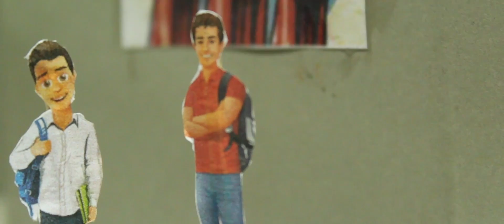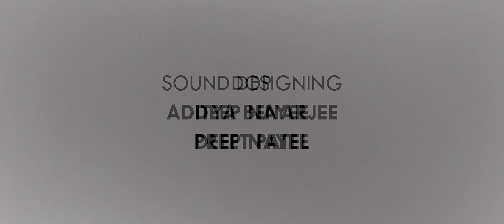Sirf Ek | Stop Motion Movie | Ethical Voting | Gujarat university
( Award Winning Film )
( 3rd Position in state level competition of Young Voters Festival - 2017 ay Gujarat University )

Pre Production - Deep Nayee , Preet Patel , Harshita Mekhiya , Hiten Makwana , Jay Patel , Harsh Sutareeya
DOP - Deep Nayee , Preet Patel
Sound Designing - Aditya Benarjee , Deep Nayee
Graphic Designing - Ketan Makwana
Structure Designing - Sheel Doshi
Video Editing - Deep Nayee

Special Thanks for " Mr. Amit Patil "